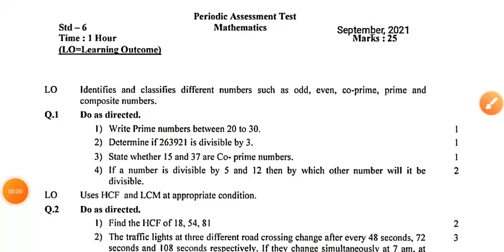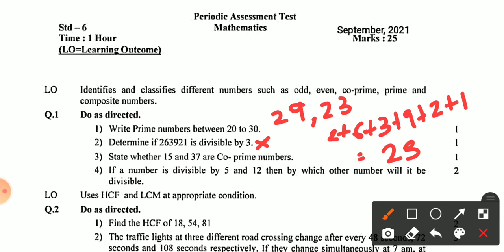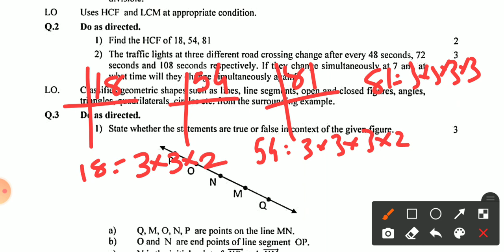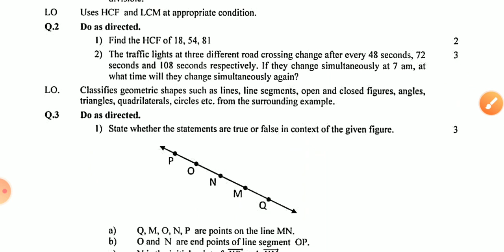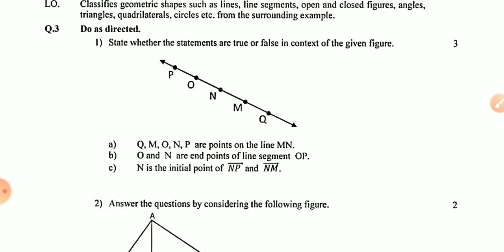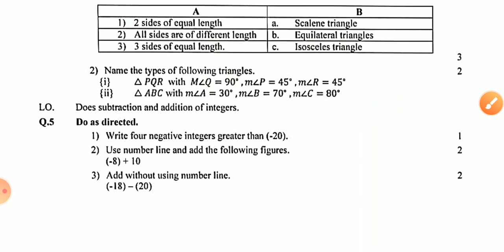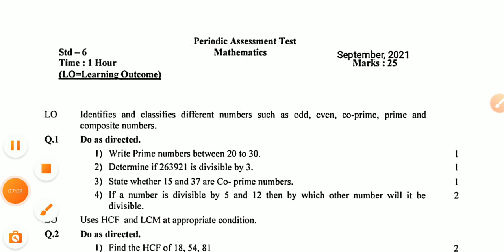periodic assessment test english medium std 6 maths|September 2021|periodic assessment test std 5